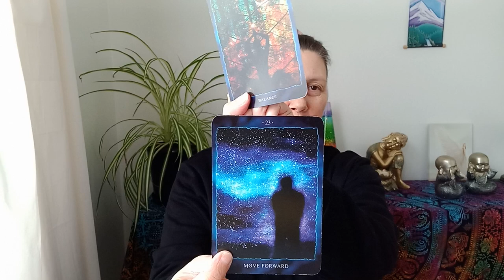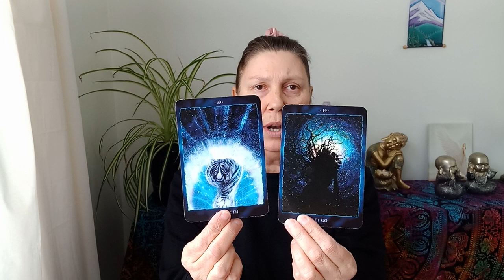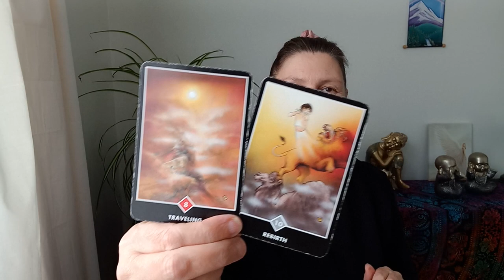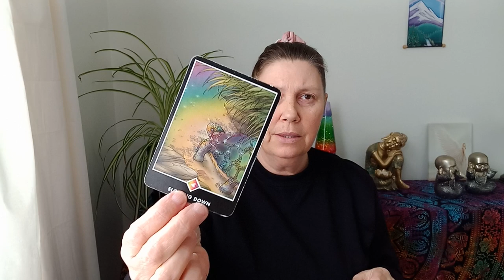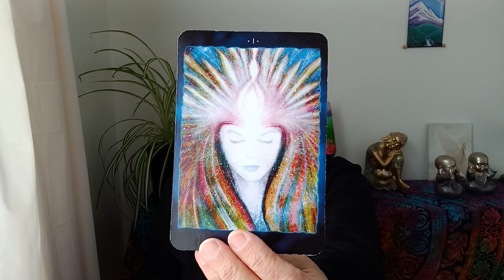ARIES 💛 Start From The Very Beginning! 🌱🌹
Hi Aries.

Juanita.